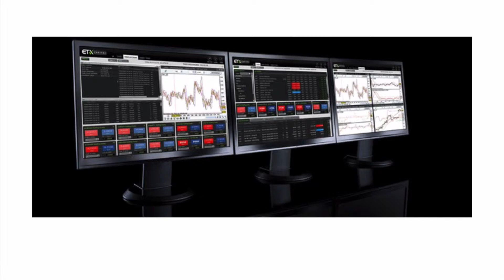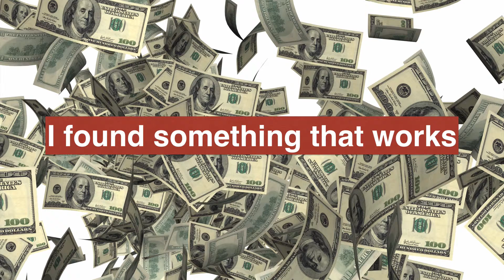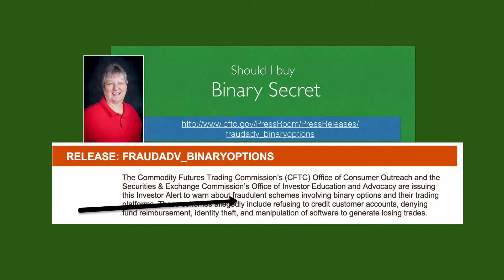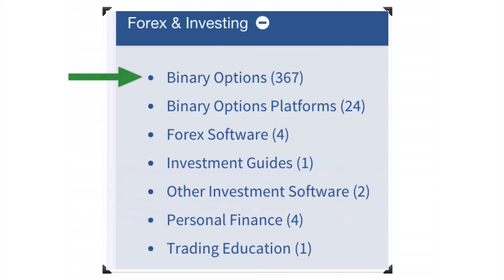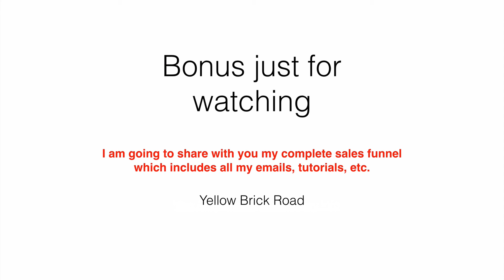Binary Secret, Is Binary Secret Legit? What is Automated Wealth Network?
to find out the truth about how to really earn money online.

If you’re reviewing this video, I expect you’ve been wondering about Binary Secret and you’ve done a search for “Binary Secret” or something like that to try to discover whether it’s as fool proof as it’s cracked up to be in the sales video.

Binary Secret is a binary options trading application and the marketers who released it suggest that the signals it provides have such a high success rate that users of the application are guaranteed to earn huge profits virtually overnight, without needing to have any trading experience whatsoever and without needing to set aside more than a couple of minutes per day on it.

Binary options trading is essentially a variety of trading where a predetermined profit is won by just predicting correctly if the value of a particular asset will go up or down during a particular (usually short) time period (sometimes as little as a minute) – when the prediction is that the value will rise, this is referred to as a “call” option; on the other hand, predicting that the price will fall is known as a “put” option.

The underlying assets can come in a number of forms, such as:

- Commodities, e.g. precious metals, oil, agricultural products, coffee etc
- Forex, i.e. the values of currencies for example US dollars, Euros, Pounds Sterling, AUD, Japanese Yen and so on
- Market Indices for example Nasdaq, FTSE, Dow Jones, Nikkei and so forth
- Shares in major organizations like Apple, Nestle, HSBC etc

Because binary options trading would probably seem, at first glance at least, to be a less complex trading method than ”regular” investments, it has grown in popularity over recent years, attracting more and more people with little or no understanding of the financial markets, trading or the risks involved and who, as a direct result, more often than not lose a lot more money than they actually make.

This in turn has been accompanied by a steady growth in the number of internet marketers hoping to capitalize on the fact that there are a lot of folks turning to the internet hoping to find rapid, simple ways to make money with the least work possible.

By saying they have discovered a “secret loophole” or “stolen confidential bank secrets” and made a trading bot which exploits a “glitch in the system”, eliminates all element of risk and can 100% guarantee almost overnight riches to every single person who uses it, it’s not hard to see how these marketers are able to persuade so many people to open up trading accounts and deposit their hard-earned cash.

While the application may be given away free of charge, these marketers still make affiliate commissions (generally ~ $200-$250) every time they pass a new paying client to their broker partners, where the minimum deposit is usually…you guessed it…about $200-$250.

The thing you’re probably asking is, does the Binary Secret software work? What’s the real truth behind the Binary Secret system? Considering there are now well over 260 binary trading apps currently being sold and new ones being launched daily, all making similar claims of click-button wealth, it seems far-fetched – at the end of the day, if just one could actually produce the results it claimed, there wouldn’t be any need for new ones to be brought out.

However by tapping into 2 powerful emotions – desperation and greed – these marketers are silently making fortunes with each new product release…making their money from PROMOTING the products like Binary Secret rather than using them to trade.

That is where the ACTUAL money is to be made – in learning how to market online. From my experience, the majority of folks looking at binary options are not especially looking to make money from trading, simply for an honest method to earn money online.

By learning how to generate targeted internet traffic and convert that into sales, and then automate and scale up, internet marketing offers a chance to make a life-changing income and build a long-term business that eventually works for you, night and day, 24 hours a day for people who are prepared to put the work in.

If your tired of spending money on unrealistic programs that claim to guarantee mind-boggling results but don’t deliver and want to take the time to learn the skills required to grow a proper home-based business, take a look at how I make money from home in my pajamas